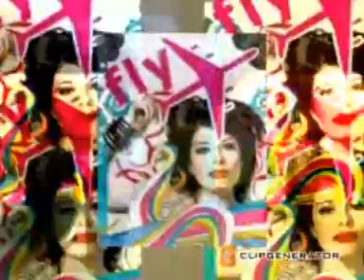Happy BDay Antonello_RamaBeach_28Maggio.wmv